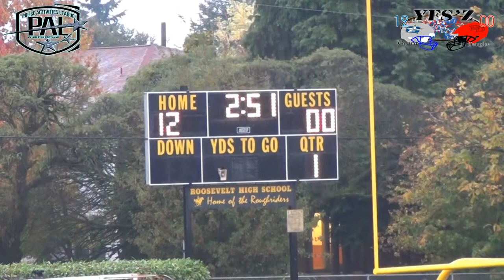10 27 2012 David Douglas @ Grant 3 4th